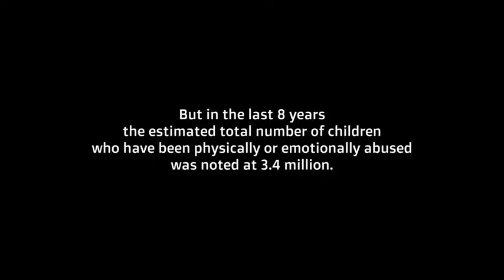A Short Film About Child Abuse